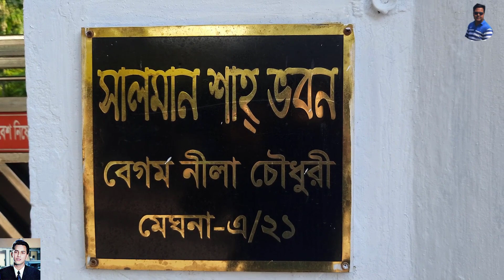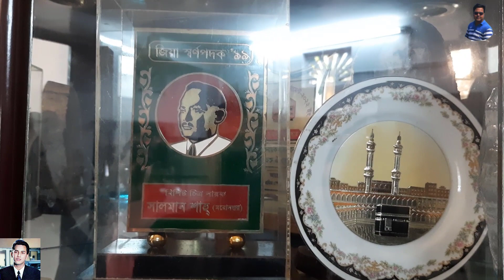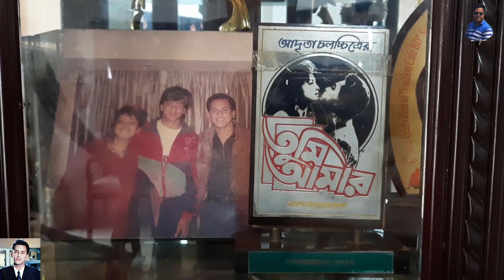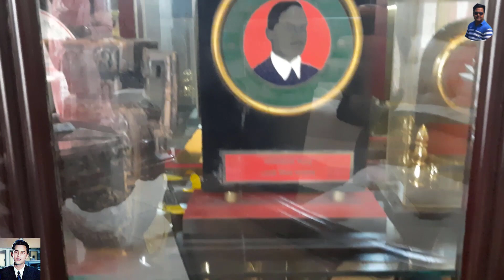Salman Shah's Home II Sylhet II